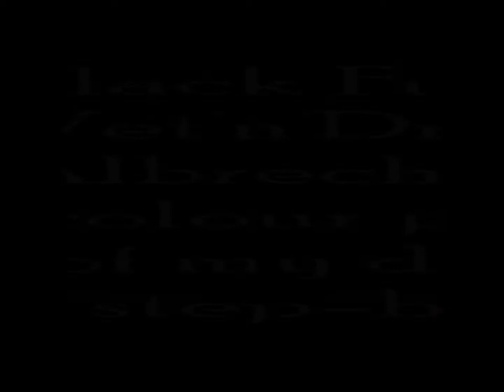Watercolour Pencils on Pastelmat - Black Fur Tutorial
The 1 hour video to support the downloadable digital tutorial of Drawing Black Fur - Wet'n'Dry is a mix of real time & timelapse video with voice over. When initially creating this piece & the written tutorial it was never intended to have a full video alongside it but video available on my Patreon is a compilation of all of the footage that I managed to keep.

All created using Faber Castell Albrecht Durer on White Pastelmat with a touch of PanPastel for the background. Finished piece was 12x16"